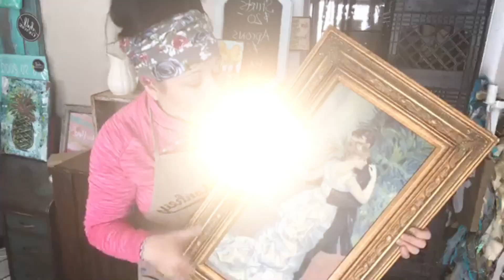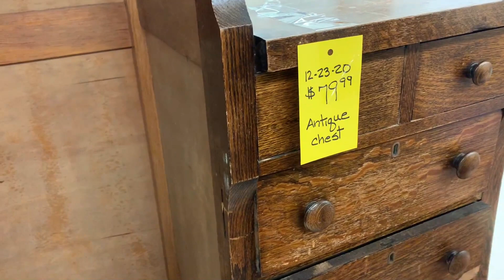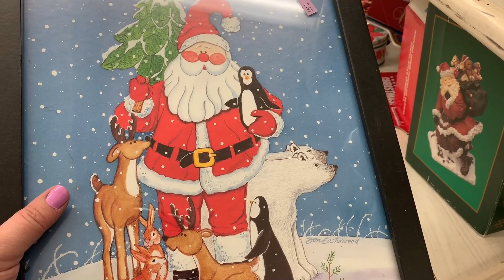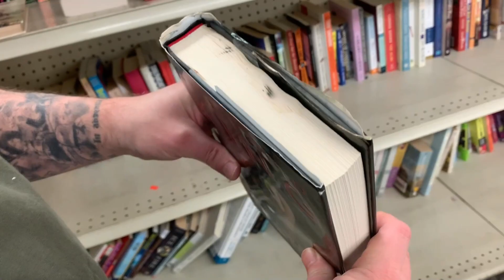Thrifting Goodwill! THESE Are SUPER Cool!! Took em!!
Thrifting Goodwill today! We are on the hunt for stuff to flip for a profit and of course to keep for ourselves!

Let's see what good thrift stuff is on these shelves and browse them together!

And you guessed it, I found some great pieces today in Goodwill! Thrift with me and let's pick over this shop!

Connect with Sonia and Matt of Junk Monkey Paint Company